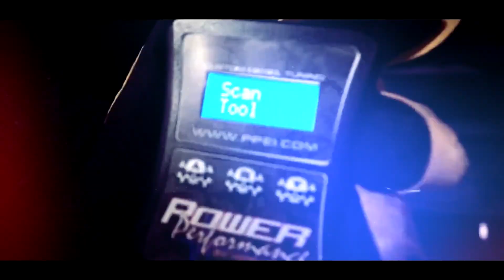Doubling the Power on a 24V Cummins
Power Driven Diesel is doing a giveaway doubling the power of a 24V Cummins!  One of the contestants, Kayleen Camden, joins us to talk about her truck. It’s a near stock 24V, with only an aftermarket exhaust, and she has big plans for making it a tow rig.  Listen now to hear about the giveaway, how to vote for the truck and the race truck it’ll tow!

3. Leave a comment on Kayleen's video

INTRO FEATURING:
Xtreme Diesel Performance
ATS Diesel Performance
PPEI
Holderdown Performance
Hardway Performance
No Zone Diesel
Street Diesel Power
D&J Precision Machine
White Knuckles Garage
AA Engineering
Pinky Ruggles
Randy's Transmissions
Tyler Gawley
Tyler Cathey

Hosts: Patrick Ellis, Ryan Gelinas, Danny Voss